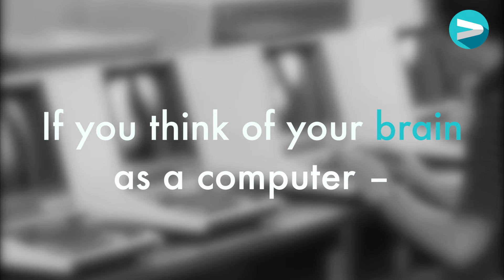What is AI?- With Anita Brede Schjøll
VIBBIO presents, CEO and Co-founder of Iris AI, Anita Brede Schjøll. Who gives us a brilliant intro to the topic!

Special Thanks to Anita and our friends at Iris AI!

About VIBBIO:
VIBBIO is a brand new video ONLY media channel – focusing on communicating innovative and “on trend” news.  VIBBIOs take a very personal and up close viewpoint – allowing the viewers a closer look than we would get from regular news - a peek on the inside. Our camera angles are fresh and unexpected. Through combining the latest technological tools – and creating short easy-to-view formats – we are creating THE news channel for the future.  Alongside day-to-day news updates, we wish to create several VIBBIO program series - each on a specific and chosen topic. The core idea behind these topical series, is to utilise a high impact /low threshold format, to teach and enlighten our audience on future and innovative trends.  Knowledge is key – and VIBBIO is the tool for educating and enlightening people on important topics that will impact all our futures! IMAGINE: learning something new in just ONE minute!